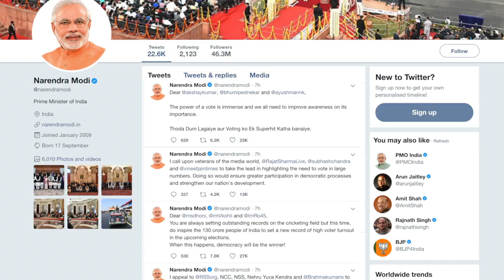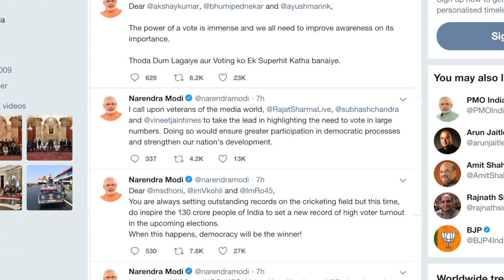बदलाव चाहते हैं तो वोट दें : Vidya Balan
पुरस्कार विजेता अभिनेत्री विद्या बालन ने प्रधानमंत्री नरेंद्र मोदी द्वारा मतदाताओं को रिझाने के लिए मशहूर हस्तियों को एक घंटे में 29 बार ट्वीट करने के बाद आगामी लोकसभा चुनाव में अधिकतम भागीदारी के लिए नागरिकों से आग्रह किया है।